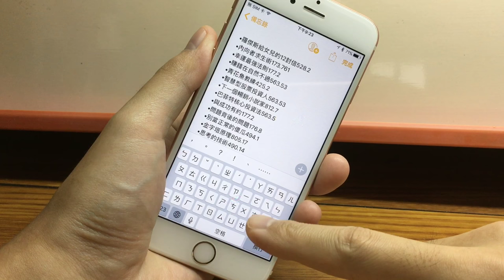兩個 iPhone 3D Touch 快捷操作小技巧 (高手勿入)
Two iPhone 3D Touch shortcuts tips (for experts only)